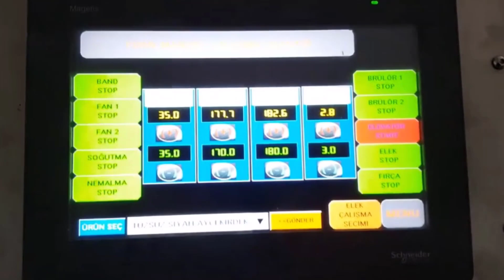OS - 300 Nuts Roasting Machine